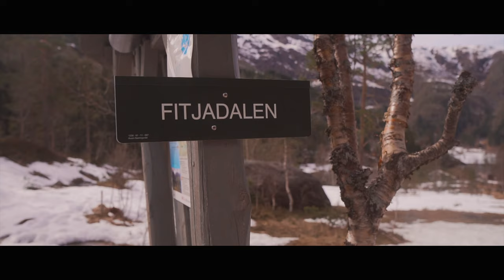New Cinematic Nature B-Roll | Sony a6400